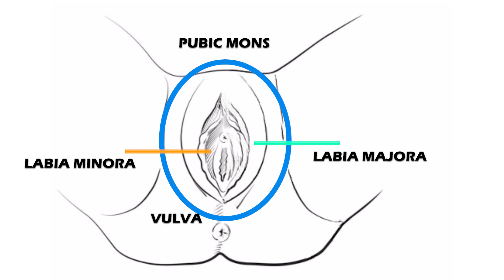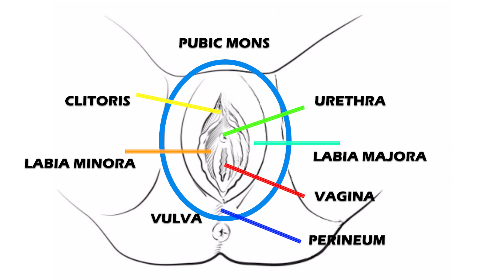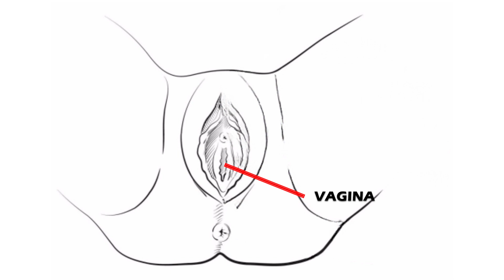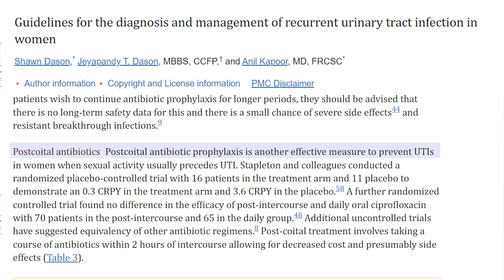How To Keep Your Vaginal Health Optimal: Daily Care & Hygiene Tips | Dr Kady Diabagaté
Welcome to HeyDoc! by Dr. Kady Diabagaté, MD, where we delve into the crucial aspects of vaginal health and hygiene. In this comprehensive guide, Dr. Kady shares expert tips on maintaining your vaginal health, choosing the right clothing, understanding the impact of pubic hair, and ensuring proper care during and after sex.

Whether you're confused about the difference between the vulva and vagina or looking for simple yet effective daily care routines, this video is your go-to resource. We aim to empower women with the knowledge to take control of their health confidently and clearly.

This video is about How To Keep Your Vaginal Health Optimal: Daily Care & Hygiene Tips. But It also covers the following topics:

Ultimate Vagina Hygiene Guide
How To Stop Vaginal Smell
Natural Vagina Cleansing Tricks

Video Title: How To Keep Your Vaginal Health Optimal: Daily Care & Hygiene Tips | Dr Kady Diabagaté

🔔Empower yourself with Women's Health and Fertility wisdom from Dr. Kady Diabagaté, MD.

✅  About HeyDoc! by Dr Kady Diabagaté MD.

Welcome to HeyDoc! by Dr. Kady Diabagaté, MD. I'm a medical doctor with extensive experience in the field. My focus is on Women's Health and Fertility, and I'm here to be your trusted guide on your health journey. As a board-certified family doctor, I bring knowledge to help you understand and address your health concerns.

I have had the privilege of practicing as a former Pharmacist and then a qualified Family Doctor in the United Kingdom. I now work as a Family Doctor in Australia. Whether you have questions about women's health issues or fertility problems, I'm dedicated to providing you with clear and straightforward advice.

🔔Unlock the secrets to Women's Health and Fertility with Dr. Kady Diabagaté MD! Get clear and straightforward advice from a trusted medical expert.

© HeyDoc! by Dr Kady Diabagaté MD

0:00 Introduction
1:00 Where is the Vulva and Vagina?
3:04 Routine Vaginal Hygiene Techniques
10:39 Keeping Vulvovaginal Area Clean During & After Sex
14:08 How Clothes Affect the Vulvovaginal Health
15:11 The Impact of Thongs On Your Vulvovaginal Health
16:23 More on Your Underwear And Vulvovaginal Health
17:44 Tight Clothes & The Impact on Your Vulvovaginal Hygiene
18:02 Should You Shave Your Pubic Hair?
20:26 More Tips & Tricks For Vulvovaginal Hygiene